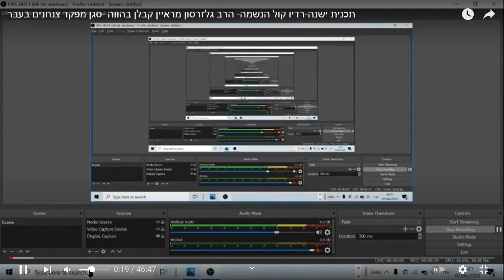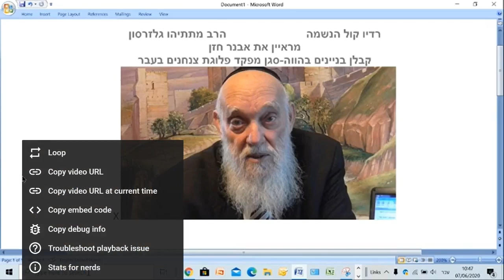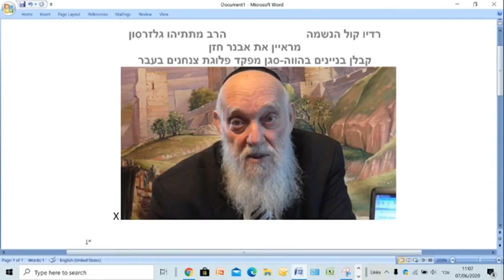תכנית רדיו ערוץ קול הנשמה רב גלזרסון מראיין סגן מפקד צנחנים בעברפעיל בקרוב בהווה